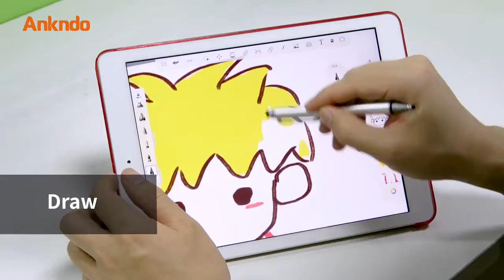Lápiz óptico 2 en 1 Universal para tableta de dibujo, pantalla móvil, bolígrafo táctil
Lápiz óptico 2 en 1 Universal para tableta de dibujo, pantalla capacitiva, bolígrafo táctil para teléfono móvil Android, accesorios para lápiz inteligente

Bolígrafo táctil 2 en 1 Universal Stylus para pantalla capacitiva de teléfono Tablet dibujo

-Bolígrafo táctil para móvil
-Bolígrafo táctil para ordenador portátil
-Lápiz táctil 2 en 1
-Dos vías disponibles
-Lápiz capacitivo para pantalla
-Escritura suave para tablet pc
-Caneta touch para pantalla de ipad
-Bolígrafo táctil Universal para teléfono móvil tableta android
-Cuatro colores para elegir